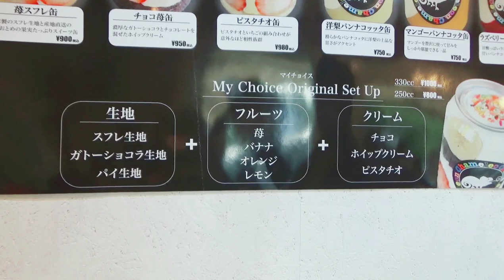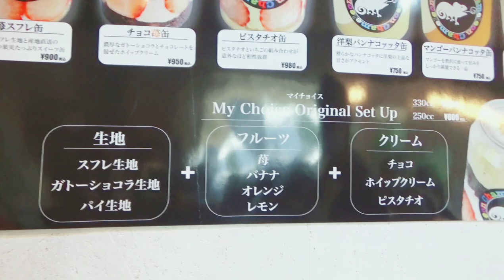疲れたときは甘いもの！【スイーツ缶】【Chameleon/カミリオン】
【カミリオン】さん

栃木県宇都宮市東戸祭１丁目２−１２ PANCAKE FACTORY 駐車場内